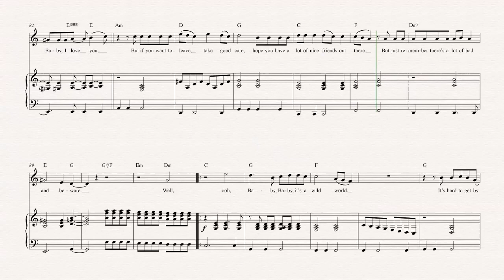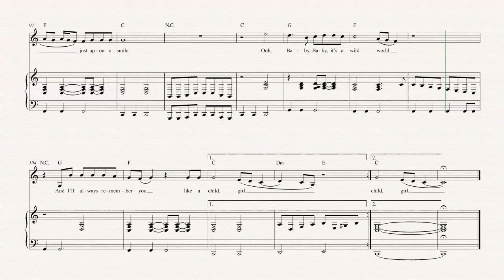Violin - Wild World - Cat Stevens - Sheet Music, Chords, & Vocals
Violin sheet music, chords, and vocals of Wild World - Cat Stevens

Learn to play Wild World Music and play along!